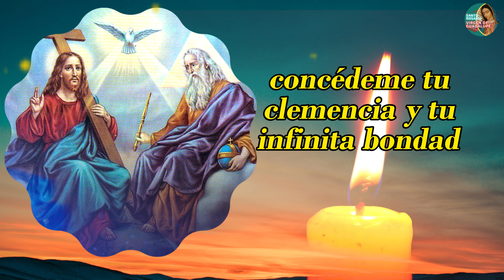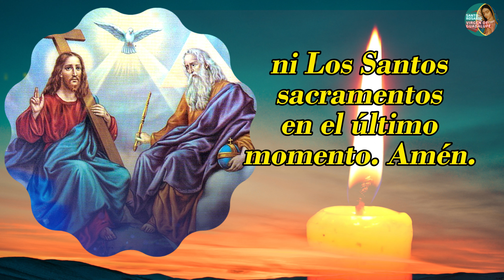Oración a la DIVINA PROVIDENCIA para CADA inicio de Mes